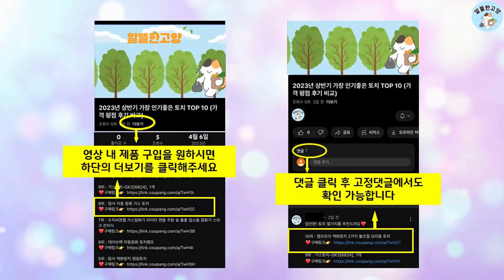2023년 하반기 판매순위 스툴의자 BEST 10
알뜰한 고양에서 2023년 하반기 인기 스툴의자 TOP 10을 소개해드립니다.

8위 : 소하임 패브릭 원목 사각 스툴 + 패브릭커버 세트

6위 : 아이코닉하우스 플레인 원목 패브릭 스툴

3위 : 라라하우스 레인보우 원형 스툴 의자

 감사합니다